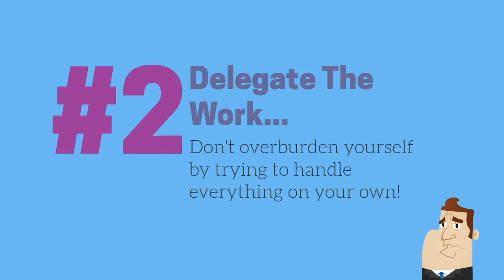Conference Organizers in Singapore: 5 Tips for a Professional Conference Organiser - Electric Dreamz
Here are 5 tips for professional conference organisers in Singapore.

What are 5 important things you need to know as a professional seminar and conference organiser in Singapore?

1. Choose a theme and engage the right speakers for the conference.
2. Delegate the work and do not overburden yourself unnecessarily.
3. Leave the technical stuff to the AV professionals.
4. Engage professional marketing companies to spread the word and sell tickets.
5. Plan early and choose an awesome venue.

For more information on Electric Dreamz as a conference organiser and the services that we provide, visit us

Thanks for visiting and have a great week!